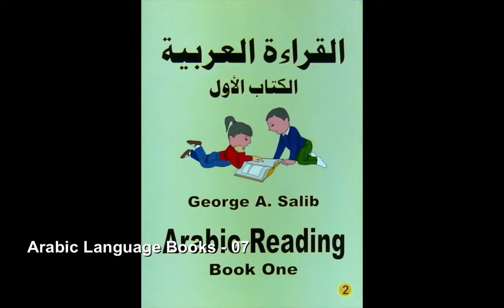Arabic Language Books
A Selection of Arabic Language Learning Books Available @ INSEGNA Booksellers.